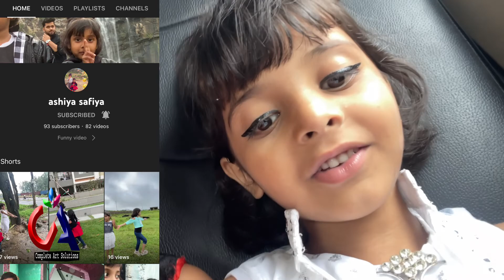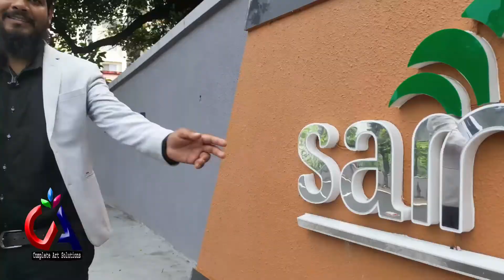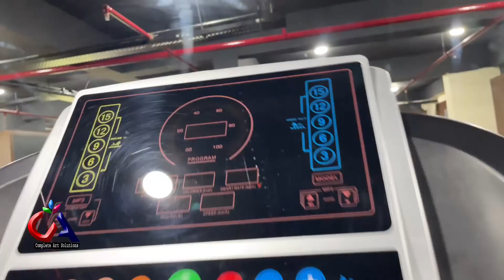3D letters samriddhi park सपनों का फ्लैट Dream House maazranchi completeart 🏡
THE EMPIRE MORAHBADI 3D Letters intalation by complete art solutions maaz ranchi

1. How to make LED name plate
2. Wholesale price LED name plate
3. Online purchase LED number plate
4. Acrylic LED number plate
5. Acp boaed in ranchi
6.3D letters in ranchi
7. LED board in Ranchi
8. P10 Display Board in Ranchi
9. Acrylic board in Ranchi
10. Neon Signage
11. Still laters
12. Fibre letter
13. GSEB board
14. Aluminium clip on board
15. Acrylic LED sandwich
16. Printing vinyl
17. Inshop branding
18. Radium works
19. Reflective retro
20. Flex board